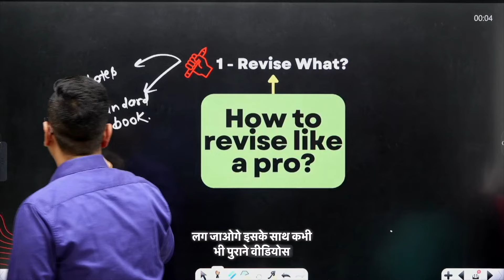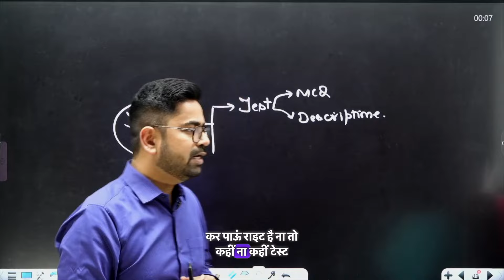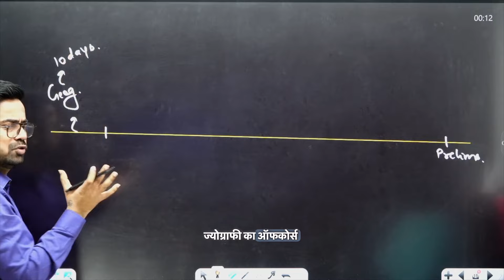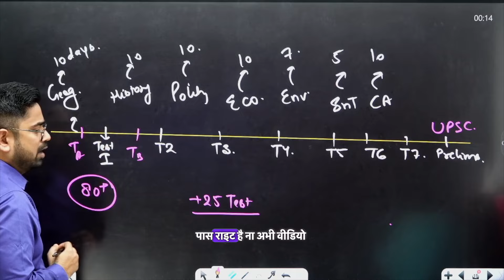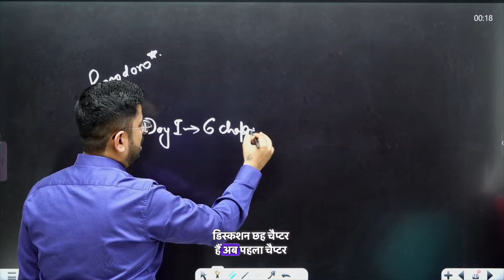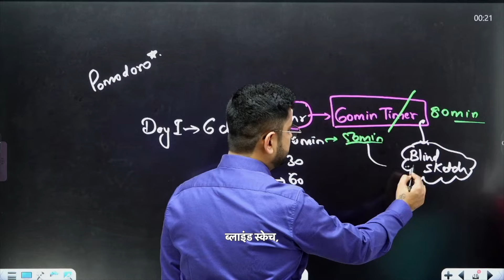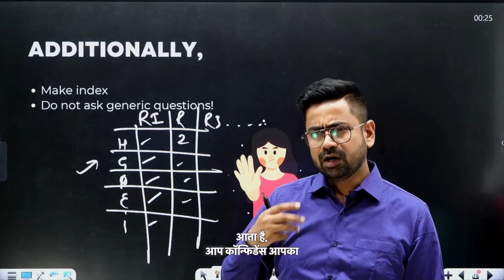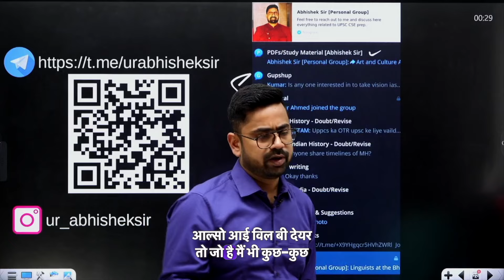🔴 How to revise? 4-steps best technique to revise like a pro | Abhishek Srivastava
The biggest problem a student faces in the preparation is that they forget what they have studied. The solution is ofcourse revision but the question is how? This video presents the best strategy to revise in simple 4 steps.